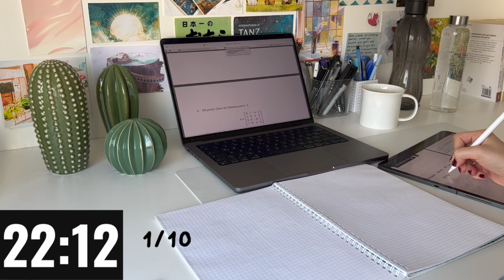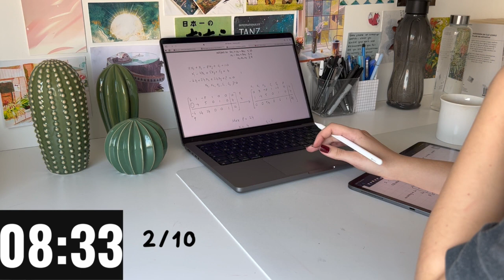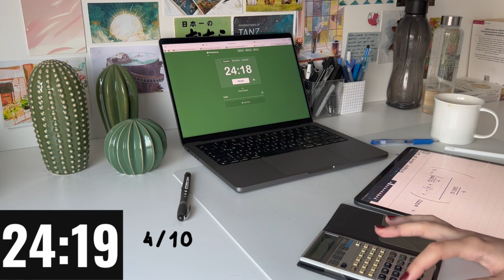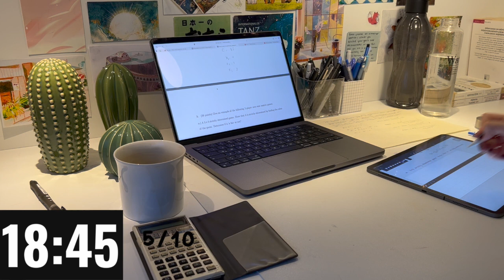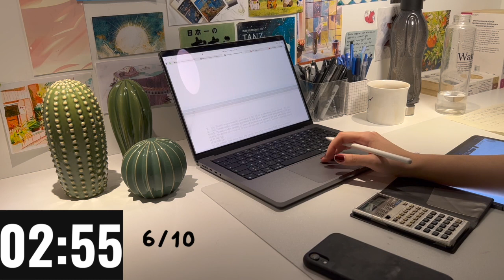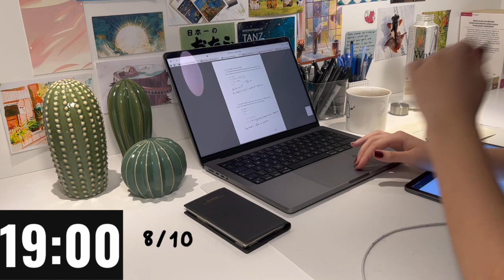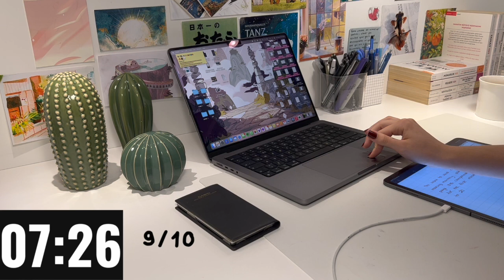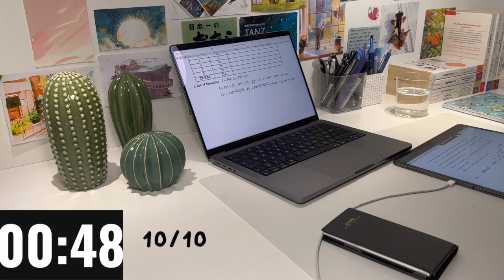5 Hour Study with me ( Pomodoro 25/5/10 ) No music, Typing sound, Background noise, Real time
5 Hour Study With Me ( Pomodoro 25/5/10 ) No music, Typing sound, Background noise, Real time